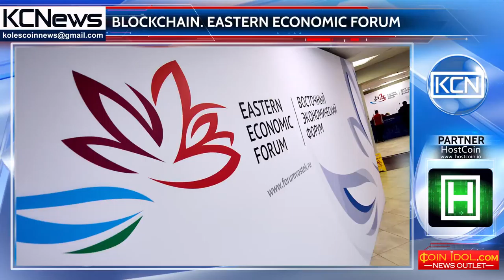Future of blockchain at Eastern Economic Forum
Blockchain discussion. On September 6-7, Eastern Economic Forum took place in Vladivostok, Russia. As coinidol reports, the future of blockchain and new technologies in the financial sector were discussed on the forum. Boris Titov, Presidential Commissioner of the Russian Federation for the Protection of Entrepreneurs’ Rights commented on both ICO and mining issues in Russia. He said, they believe that mining should be allowed and regulated in Russia because today, their new mining companies’ chips allow mining rigs that would automatically take tax percentages in the currency that is mined. He also pointed that they have to legalize ICOs, unlike China; they think that prohibiting ICO is wrong.